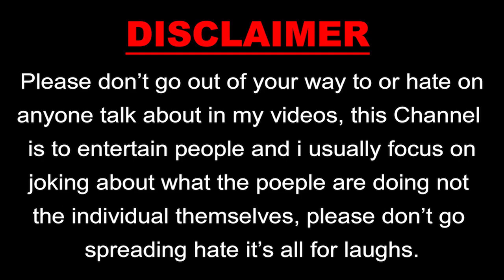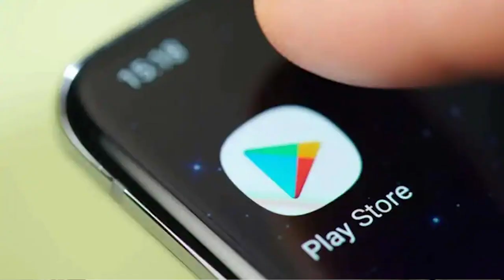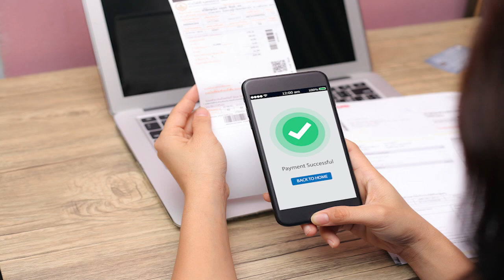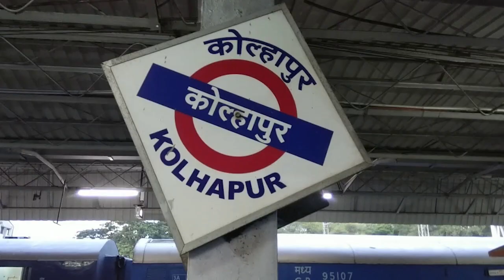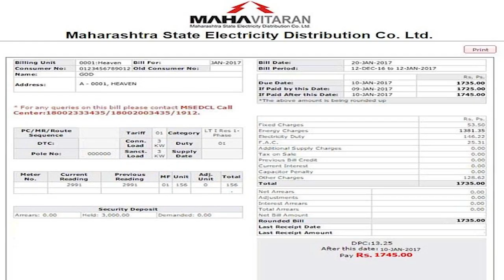SAVADHAN |😮 MSEB KE NAAM SE FAKE CALL 😮 | APKO BHI AA SAKTA HAI AISA MESSEAGE | SATARK RAHIYE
Love from Keshav Calling Team.

Keshav Wahkhede - keshav_calling_pranks
Rohit Gour - rh_moto_rider.
Rohit Gour : Rohit Gour

Keshav Wankhede
Rohit Gour
Follow : Keshav Wankhede Fans Club.

Our Other Channel :
1 RG Graphics & VFX
2 RH MOTO RIDER